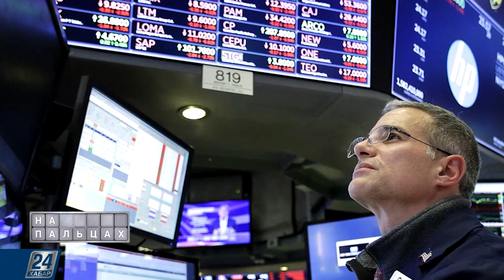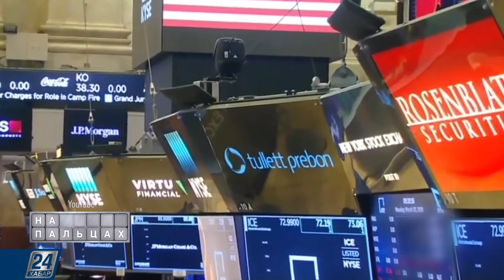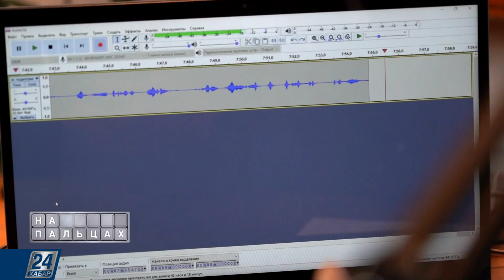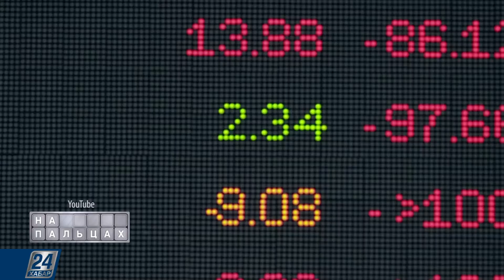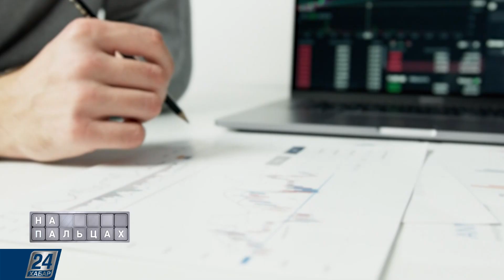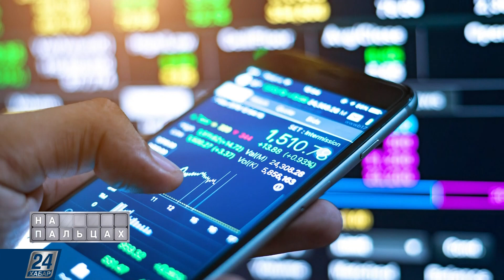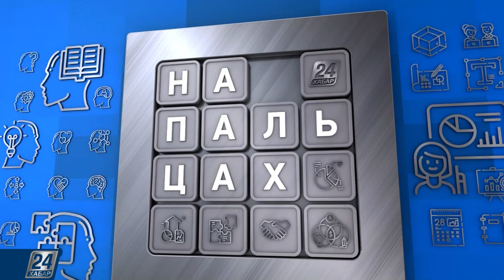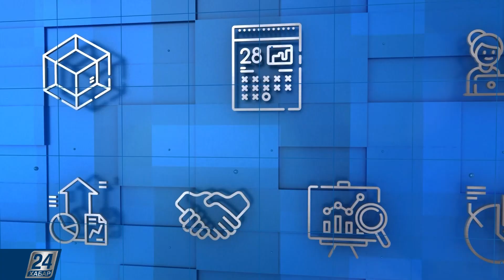Инвестиции на фондовом рынке | На пальцах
В этом выпуске программы «На пальцах» говорим об инвестициях на фондовом рынке. Разберём, какие первые шаги нужно сделать, что такое инвестиционный портфель, и можно ли с небольшой суммой в несколько тысяч тенге управлять многомиллиардным рынком?